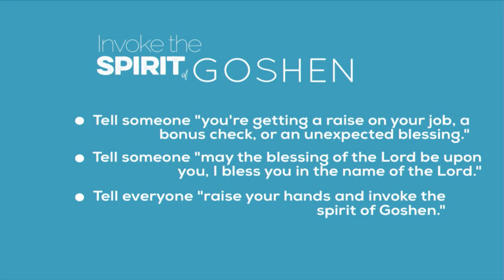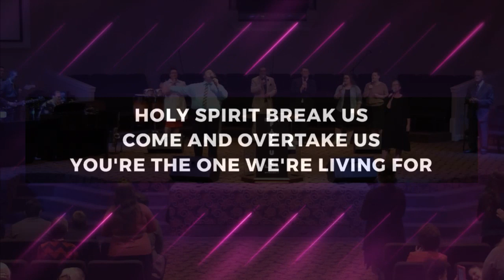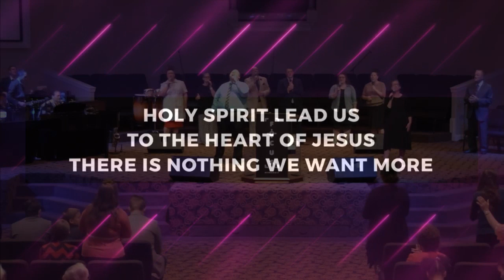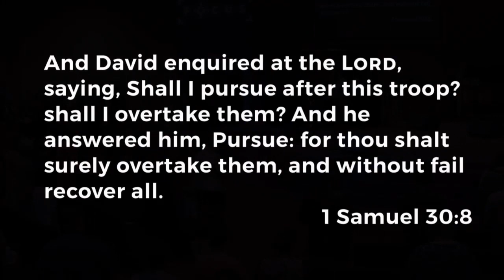Restoring Ziklag - Pastor VanLue